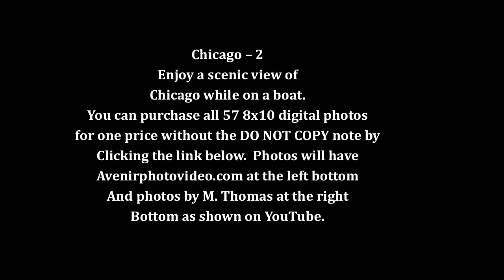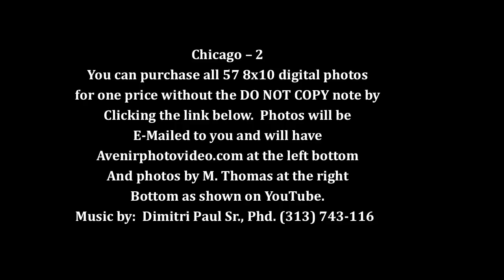Boat tour of Chicago - 2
Chicago 2 - Click or copy and paste and go to PHOTO SALE TAB to purchase all 58 electronic 8x10 sized good quality photos of Chicago 2 shown within this video E-Mailed to you. The words "DO NOT COPY" will not show within the electronic photos you purchased.  Take a tour of Chicago by boat and see what you may have missed or would like to see.  Sit back and enjoy.  Copyrights of photos will remain with M. Thomas-avenirphotovideo.com - Thank you - M Thomas